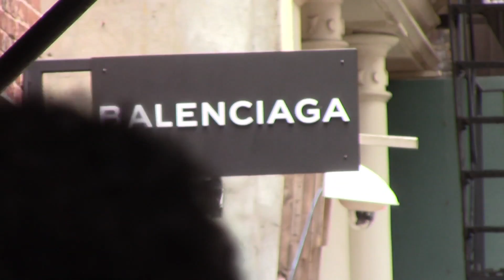Kendall Jenner's NYC Shopping Spree With Bella Hadid And Hailey Baldwin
Sunday, April 30, 2017 - Kendall Jenner looks sexy in her white top as the reality superstar enjoys a New York City shopping spree with Hailey Baldwin, Bella Hadid.